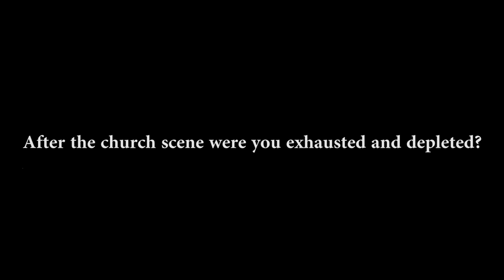Film Society Talks | Barbara Kopple & Sharon Jones | 'Miss Sharon Jones!'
Two-time Academy Award-winner Barbara Kopple ('Harlan County USA', 'American Dream') and Grammy-nominated R&B singer Sharon Jones discuss Kopple’s upcoming documentary 'Miss Sharon Jones!'

Often compared to the legendary James Brown due to her powerful, energetic performances, Sharon Jones is no stranger to challenges. For years she was kept out of the spotlight by a music industry that branded her, as stated in the documentary, “too short, too black, too fat.” After decades of working various jobs, from corrections officer to wedding singer, Jones had a breakthrough during middle age, joining forces with Brooklyn R&B group The Dap-Kings. Then, in 2013, on the eve of the release of the group’s much-anticipated album Give the People What They Want, Jones was diagnosed with a life-threatening illness. Miss Sharon Jones! Opens July 29 in theaters.